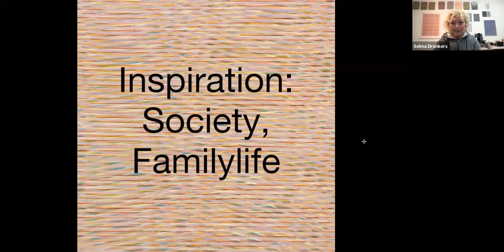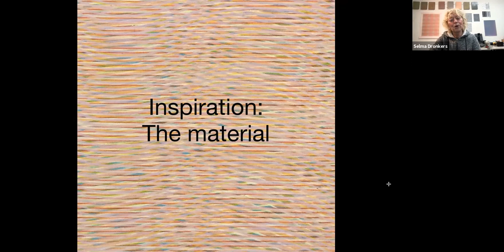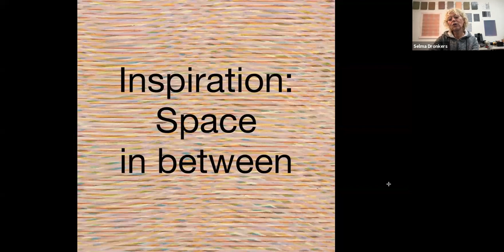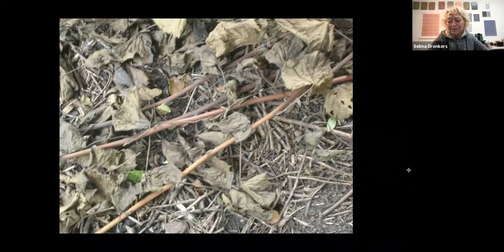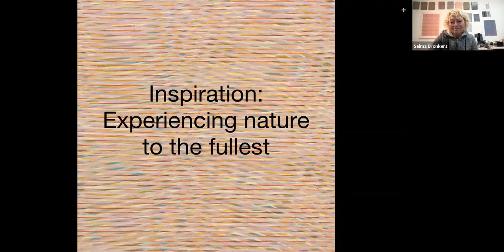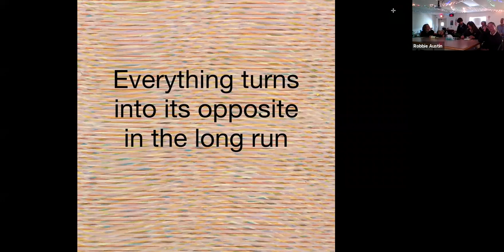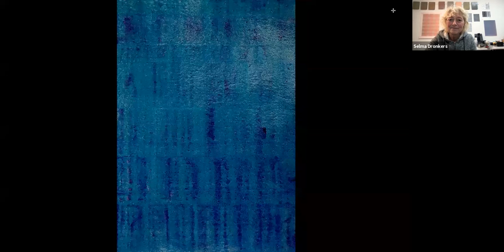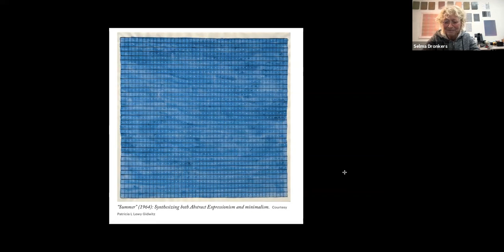ARTchat: SELMA DRONKERS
Conversations with artists from a classroom at St. Louis Catholic High School in Lake Charles, Louisiana.